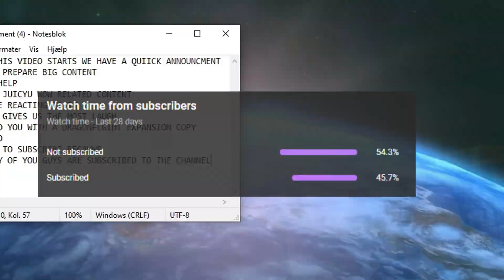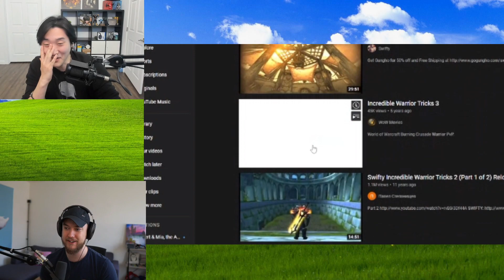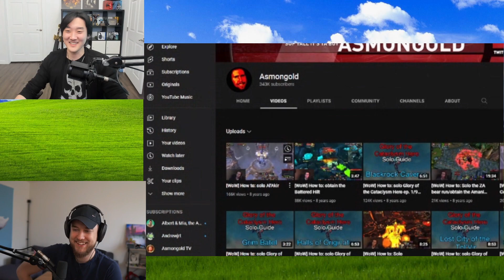The GREATEST Legends in WoW! ft. Savix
Post Ur WoW Memes on THIS Reddit for a chance to win a copy of Dragonflight! (winner will be announced next video with Savix)

@Savixirl and I are going through the most legendary WoW videos of all time today!